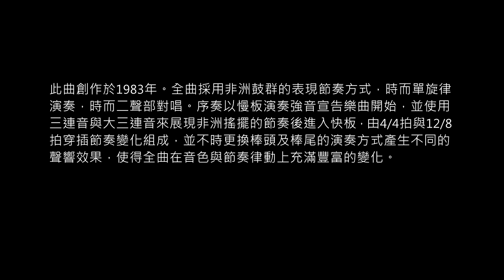09 Josph Aiello: Classic African 定音鼓：吳玫玲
2019《擊翔如藝》吳玫玲打擊樂碩士畢業音樂會

2019/01/07
國立臺南藝術大學中國音樂學系合奏廳